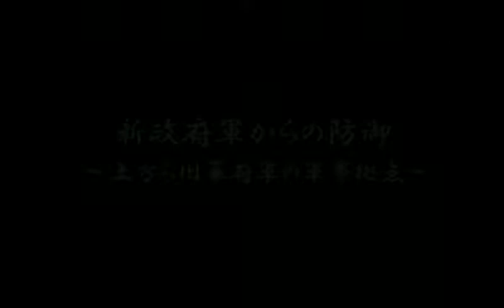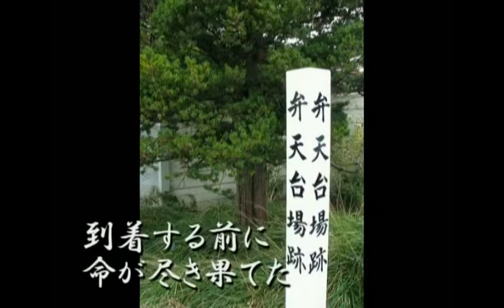Edo Period Toshizo Hijikata and Hakodate Hokkaido ７